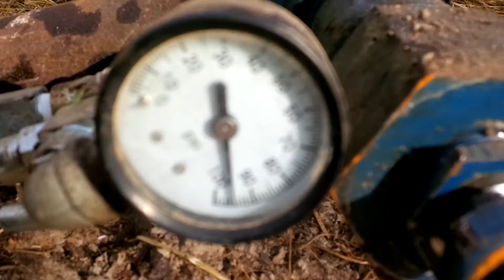ATR Energy Oil Well Drilled in Overton Country, TN in Now in Production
ATR Energy Bacco #1 was put in production, maintains 95-100 PSI and produces in the range of 40 BOPD.

The well was located used the STeP technology that is a satellite-based and analytic suite of methods from Terra Insight Services, Inc.